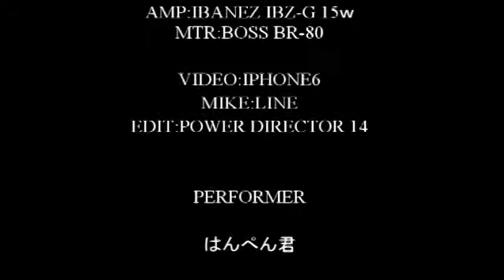Canon Rock/JerryC (guitar cover)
今日のお題：JerryCのカノンロックを弾いてみよう！